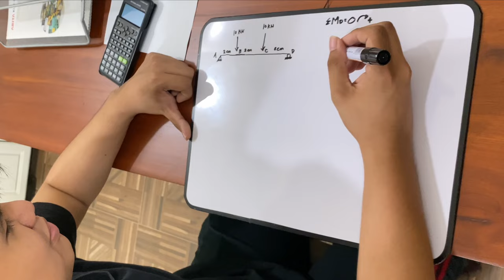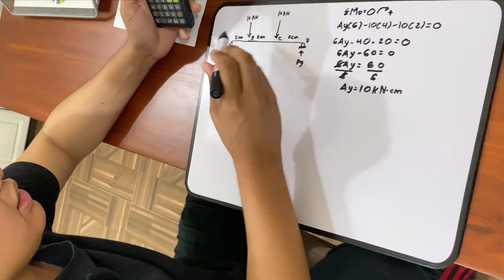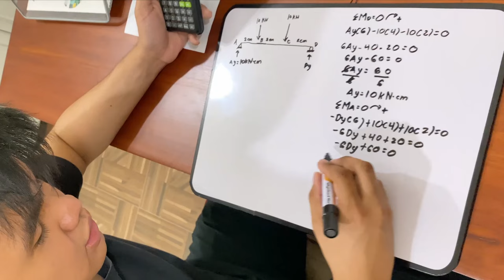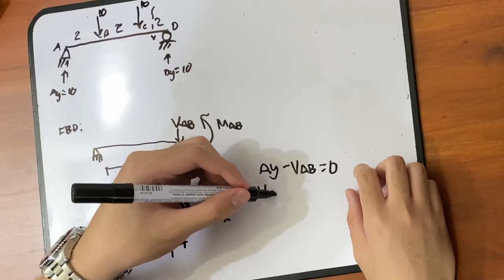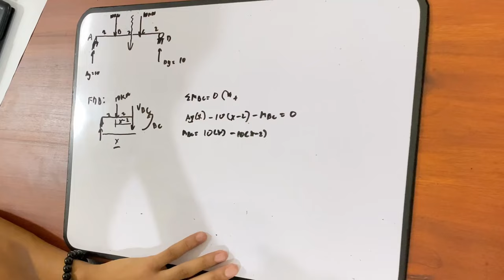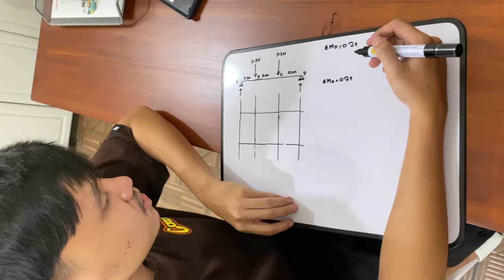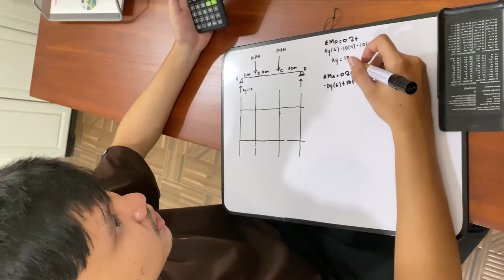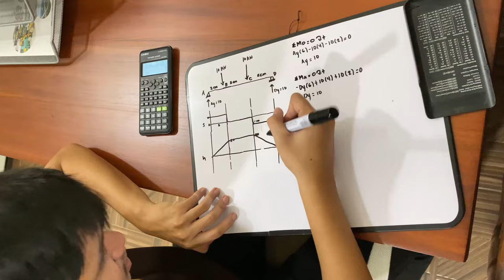CHICKENSKIN - SHEAR AND MOMENT DIAGRAM | MECHANICS OF DEFORMABLE BODIES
SHEAR & MOMENT DIAGRAM | MECHANICS OF DEFORMABLE BODIES

This detailed instructive video covers the basic concepts of shear and moment diagram! Understanding shear and moment is critical for engineers, architects, and everyone interested in structural design. Join us as we break down the fundamentals, and show how to compute shear and moment! Whether you are a student learning mechanics or a professional looking for a refresher, this video will help you master shear and moment diagrams.

Presented/Cast by:
Tapang, Mikee Ian
Buan, Mark Angelo
Sanchez, Jericho
Tanglao, Khyle
Pineda, Earjohn

Director/Videographer/Script Writer:
Everybody

Video Editor:
Buan, Mark Angelo G.

CE - 205
BSCE